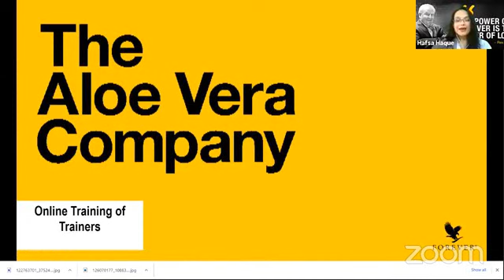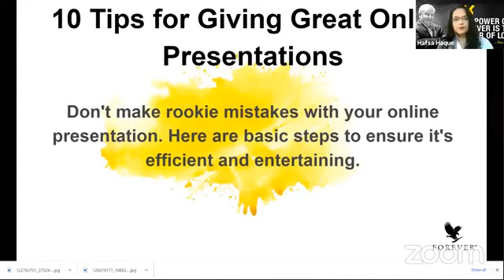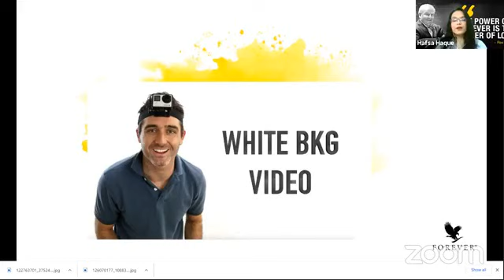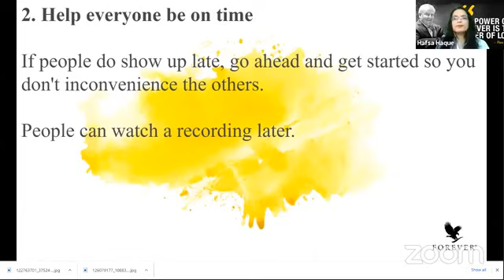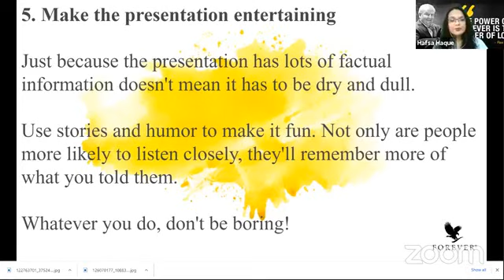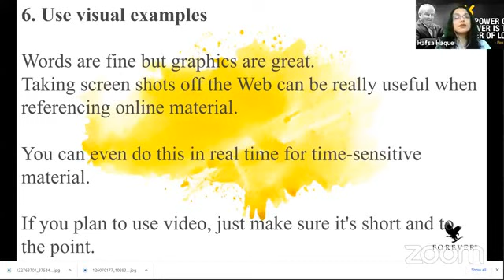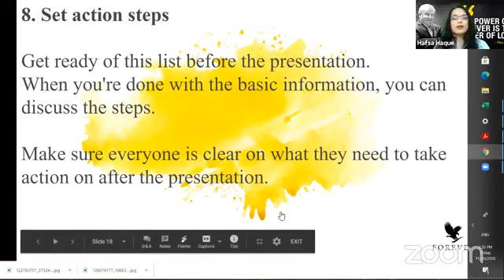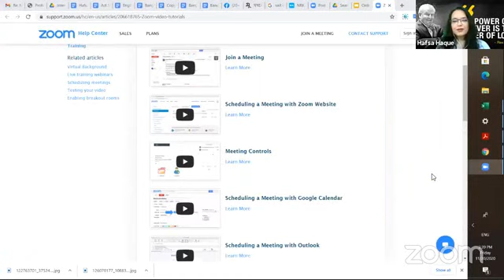টেকনোলেজি ব্যবহার করে সারা বিশ্বে ব্যবসা করুন। পরিশ্রম ছাড়া বিনা ব্যয়ে ইনকাম করুন।FLP By Hafsh Haque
ফরেভার লিভিং প্রোডাক্টস  সম্পর্কে আপনাকে পরিপূর্নভাবে জানতে, এর বিখ্যাত পণ্যগুলি সম্পর্কে সম্পূন ভাবে জানাতে এবং ব্যবসায়ের পদ্ধতিগুলি সম্পর্কে স্পষ্ট জানাতে আমার এই ইউটিউব চ্যানেল। যদি কেউ এমএলএম উদ্যোক্তা হতে চায় তবে এই চ্যানেলটি তাদের পুরোপুরিভাবে প্রস্তুতে সহায়তা করবে। আপনারা সবাই আমাদের চ্যানেলটিকে সাবসক্রাইব করে আমাদের সাথে থাকবেন।এবং লাইক কমেন্টস করে আমাদের উৎসাহিত করবেন।
। This is my initiative to tell you about the Forever Living Products Company, to know about its famous products and know about the business methods. If anyone wants to be an MLM entrepreneur, this channel will help them to be fully formed. Through this channel I will try to find out the details about the real MLM business.
More Information-
Mohasina New 20 TV
Forever Living Product International